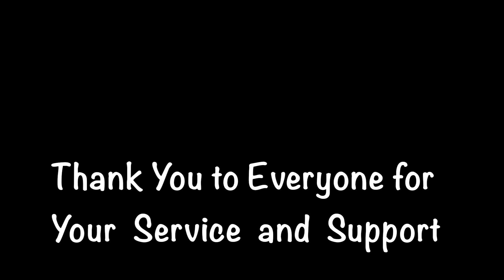Deerhorn Valley Dedication of E-22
This video is about Deerhorn Valley Dedication of E-22